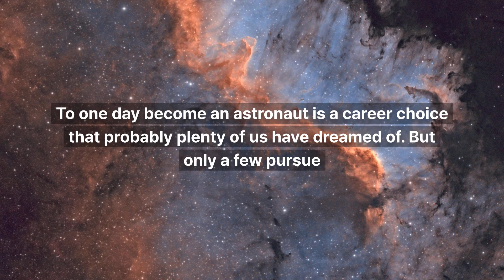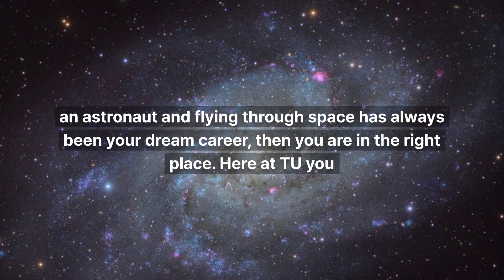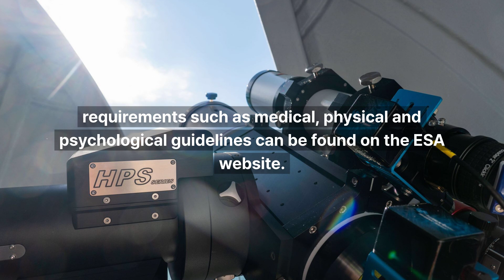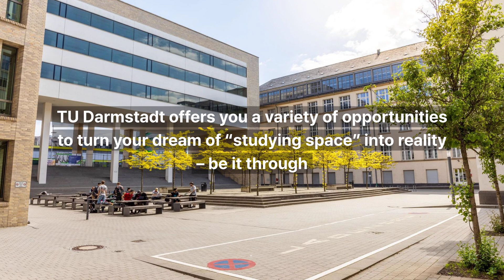How to study space - TU Darmstadt programmes for space research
Interested in the universe? So are we! Find out how to incorporate space research in your studies at our university to pursue a career in the field.